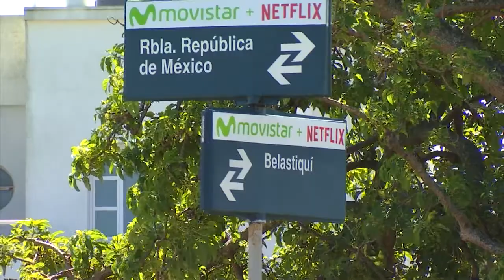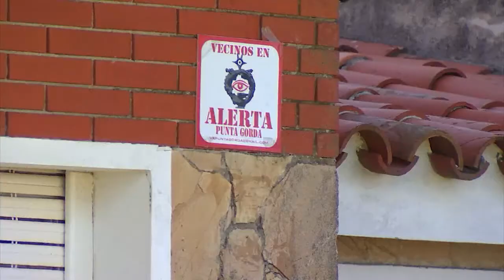Imputan por tráfico de armas al único indagado por el homicidio de Felipe Cabral y queda libre